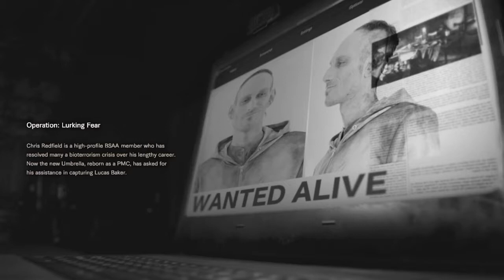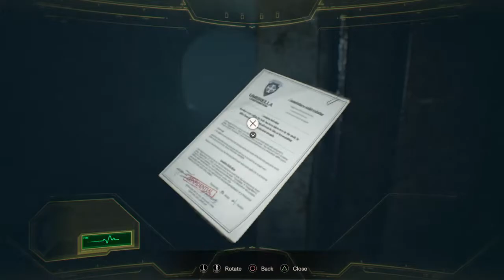RE7 Not A Hero EP 1 of 2 Normal Playthrough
my attempt at playing the newish DLC and also proving I am a failure at the game :D sorry for no audio for the first episode and somewhat loud voice chat for the second episode.